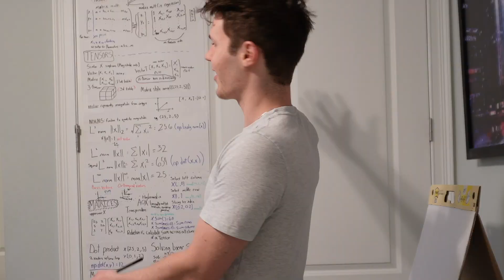Trying to Learn A.I. in One Month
My goal in learning about AI is to build a business that helps to give people back their time. I am going into this "learning plan" knowing that it will be very hard, maybe impossible, to complete it in a month. But that does not mean I won't try 🧑‍💻